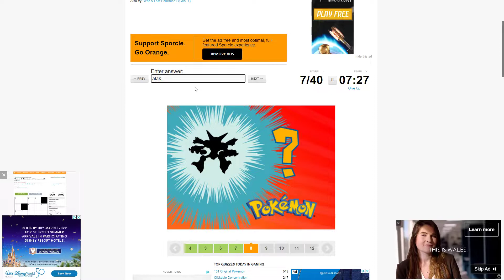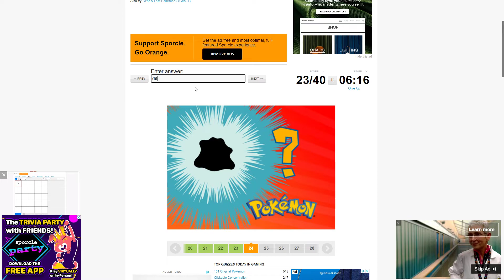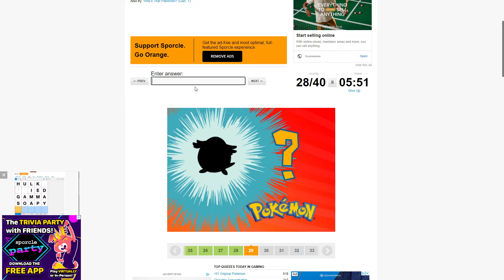Gen 1 Pokémon silhouette quiz!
My brain dies after gen 2 lmao